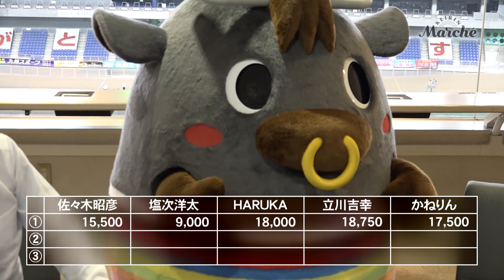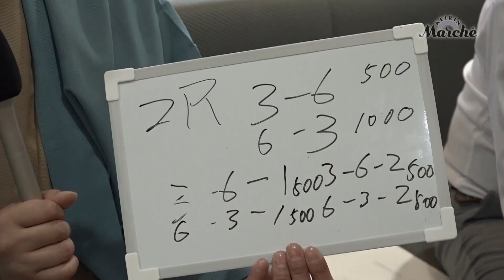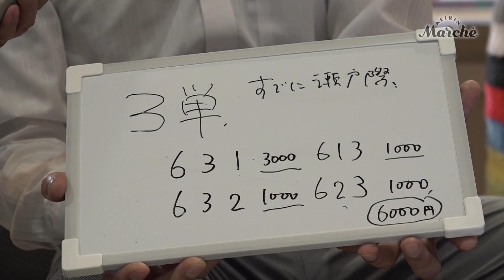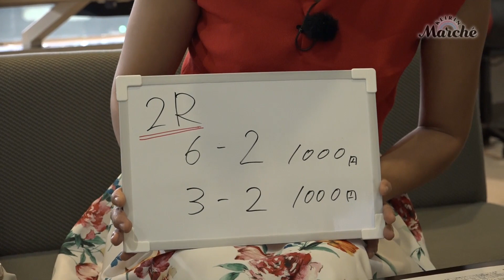ミッドナイト競輪 車券対決 in小倉 #02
けいりんマルシェと東スポが、ミッドナイト競輪発祥地である小倉競輪場において、ミッドナイト競輪で車券対決を行いました。
車券対決のメンバーは、けいりんマルシェ代表・立川吉幸、闘将・佐々木昭彦、大阪スポーツ・塩次記者、HARUKA、小倉競輪マスコットキャラクター・かねりん、の総勢5人（？）

けいりんの最新トピックスやスペシャルムービーなど、 誰でも気軽 にけいりんの情報を手に入れられる“市場”のようなサイトです。